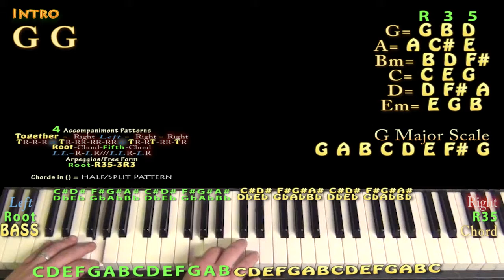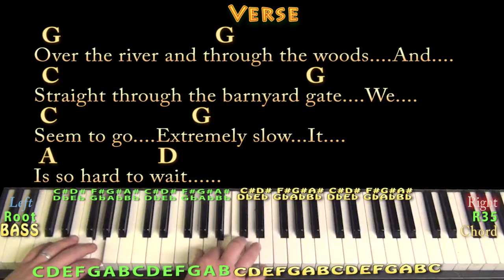Over the River and Through the Woods - Piano Cover Lesson in G with Chords/Lyrics - Arpeggios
..MUNSON BRIGADE SHOUTOUT! .This video brought to you in part by the "Munson Brigade" ... Many thanks to Ann DiBenedetto, Vermell Vain, Rich C and Brett!!!.